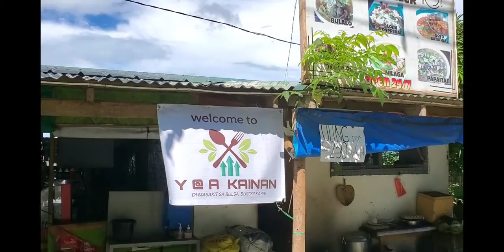ROAD TRIP TO EAT BULALO AT PILILLA RIZAL